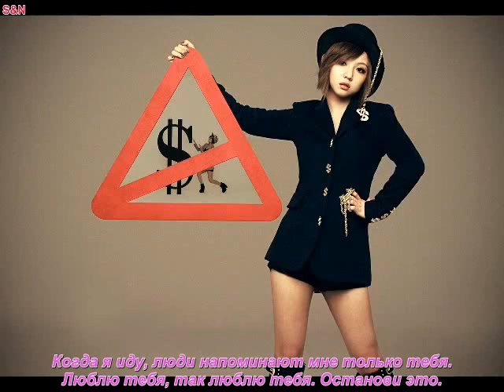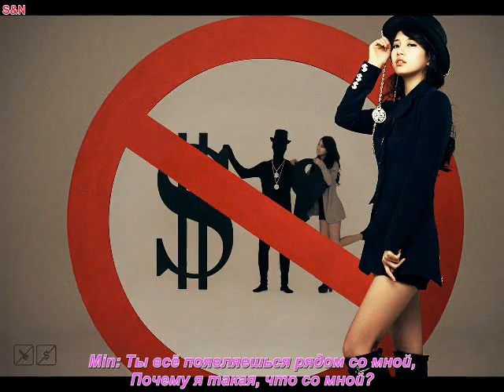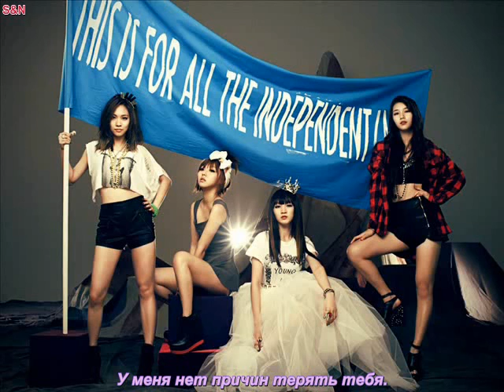miss A Madness(рус.саб)